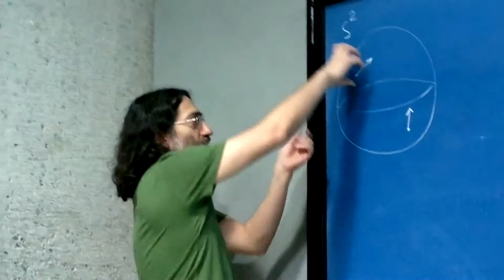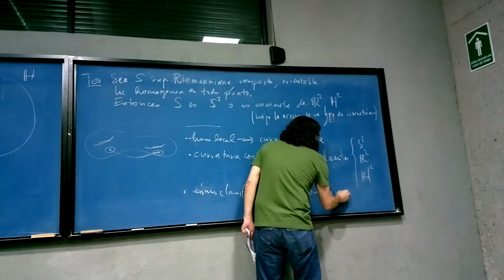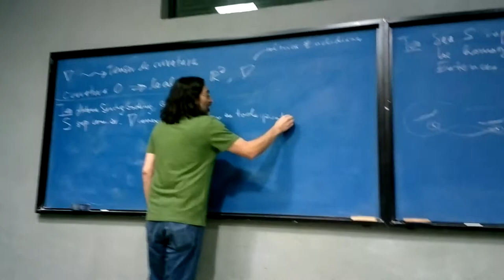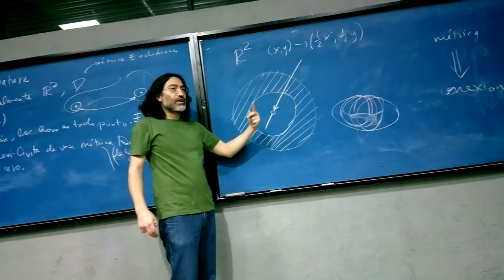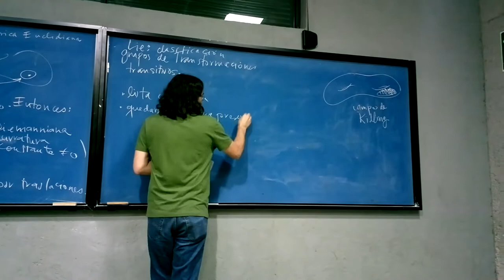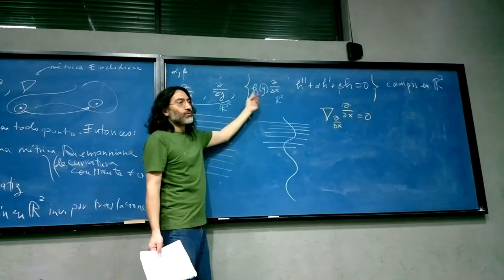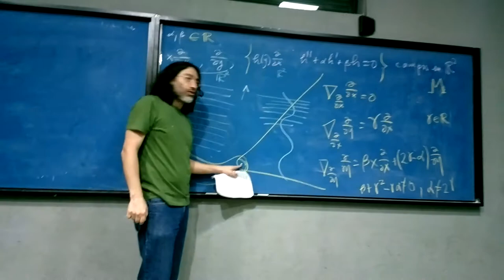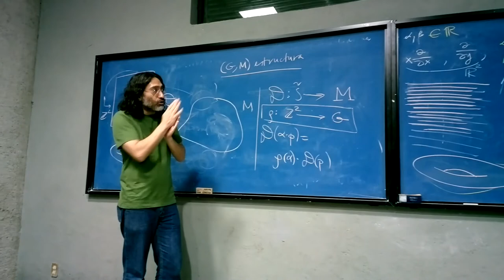Simetrías de conexiones afines en superficies (Adolfo Guillot)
Seminario Diferencihable en Geometría.
Simetrías de conexiones afines en superficies.
Adolfo Guillot, IMATE Cuernavaca.
Jueves 10 de octubre, de 12:00 a 13:00 hrs.
Sala Sotero Prieto 3, Amoxcalli.